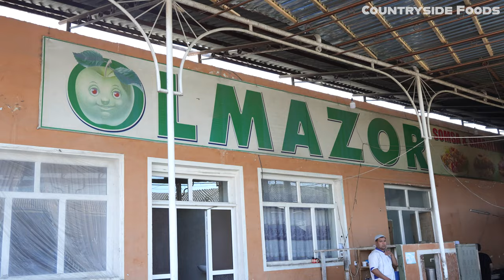1500 Samosa Recipe - Tandoori Samosa recipe - Street food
In the countries of Kazakhstan, Kyrgyzstan, Tajikistan, Turkmenistan, Uzbekistan, as well as Xinjiang Uygur Autonomous Region of China, samsas are almost always baked. In contrast to South Asian samosas they are rarely fried. The traditional samsa is often baked in the tandoor, which is a special clay oven.The dough can be a simple bread dough or a layered pastry dough. The most common filling for traditional samsa is a mixture of minced lamb and onions, but chicken, minced beef and cheese varieties are also quite common from street vendors. Samsas with other fillings, such as potato or pumpkin (usually only when in season), can also be found.